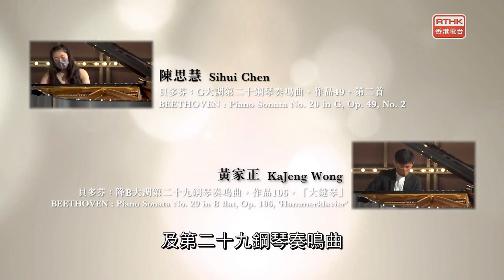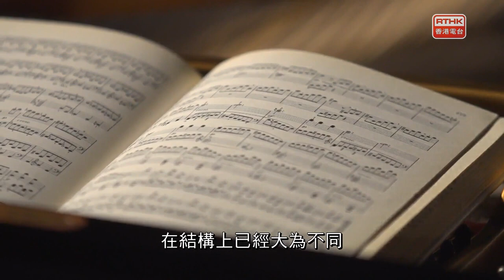貝多芬鋼琴奏鳴曲全集：第十三集 第二十鋼琴奏鳴曲（陳思慧）及第二十九鋼琴奏鳴曲（黃家正）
音樂巨匠貝多芬，對世界帶來舉足輕重的影響。他在1795年至1822年間創作了32首鋼琴奏鳴曲，被譽為「鍵盤作品的新約」。當中除了反映了古典音樂由古典派過度浪漫派的過程，更能從中找到貝多芬生活和心境的蛛絲馬跡。

本集將由鋼琴家陳思慧及黃家正分別演奏貝多芬第二十及第二十九鋼琴奏鳴曲，並分享他們在貝多芬樂曲所領悟的事。

陳思慧：「貝多芬在我人生學習鋼琴中一直是非常重要的作曲家。」
黃家正：「貝多芬作品上的結構和創新都令我讚嘆不已，這亦是他永垂不朽的原因。」

陳思慧十歲時以優異成績考獲倫敦聖三一學院鋼琴LTCL演奏級文憑。現為香港演藝學院學生，2021第二屆世界E鋼琴比賽第二名。

黃家正於2014年曾入圍吉娜．巴考爾國際鋼琴比賽準決賽及於首爾年輕音樂家遴選中勝出。2019巴塞隆拿第65屆瑪莉亞‧卡納爾斯國際鋼琴比賽中奪得季軍。他的音樂歷程曾在得獎紀錄片《音樂人生》中記錄下來。